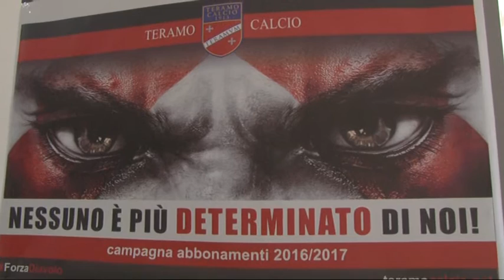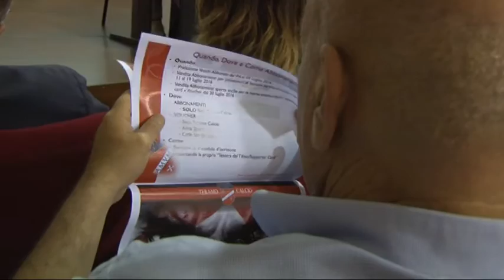PRESENTATA LA CAMPAGNA ABBONAMENTI 2016-'17 DEL TERAMO CALCIO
LO SPOT PREDISPOSTO DAL SODALIZIO BIANCOROSSO